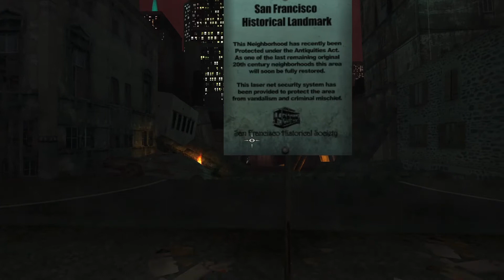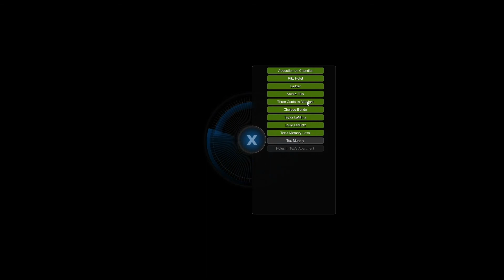Tesla Effect #2: New Acquaintance, Old Friend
We spend some time exploring Chandler Avenue, seeing what has changed and what has stayed the same between the games.  After picking up some of the comics and checking out the kickstarter area, we head to talk to our good pal Louie.  What we find when we get to the cafe though is a temptress of much persuasion that distracts us before learning about just how much time we have missed.